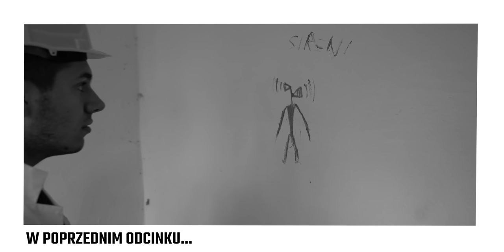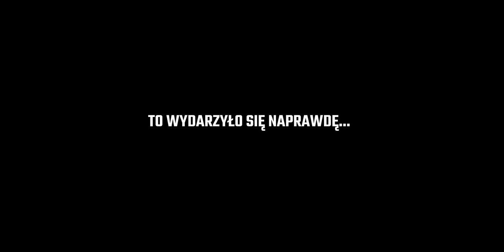SIRENHEAD UCHWYCONY NA KAMERZE! *Musiałem Uciekać*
Dzisiaj Tritsus złapał sirenheada na kamerze! Niestety sytuacja wymknęła sie spod kartofli i musial uciekac!
Czy wszystko sie wyjaśni? Czy sirenhead szuka strasznego klauna czy odwrotnie?